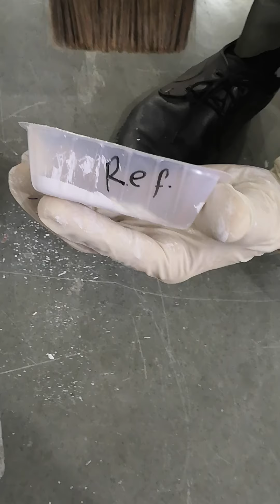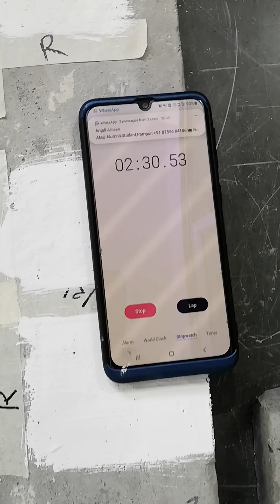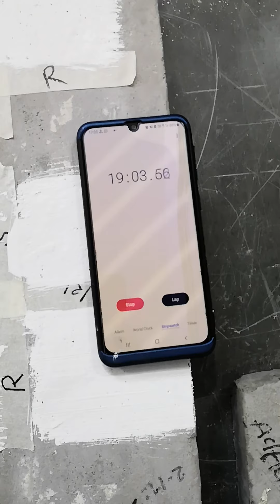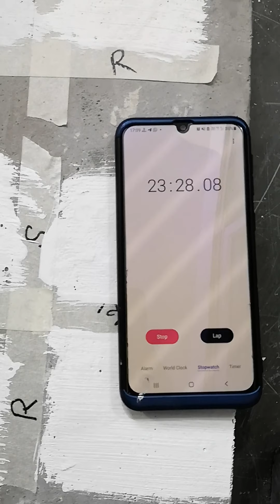Touch dry time